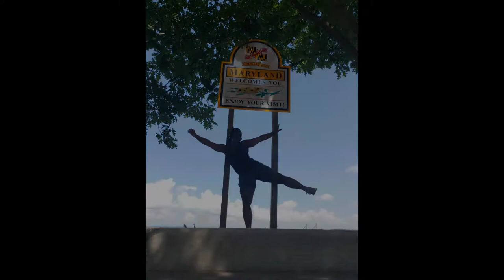Trucking makes your stomach big..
Here is a quick ab workout you can do in the truck! No pain..no gain right